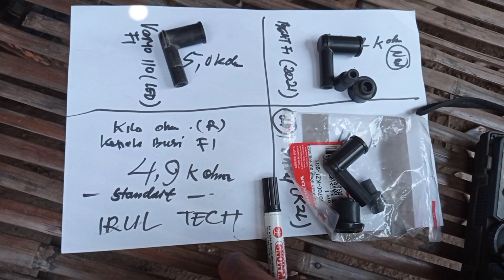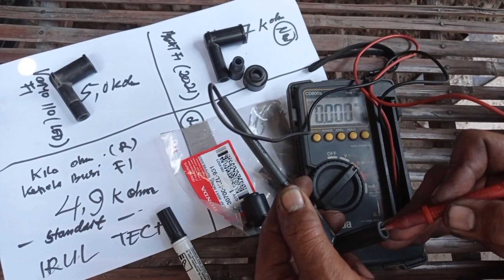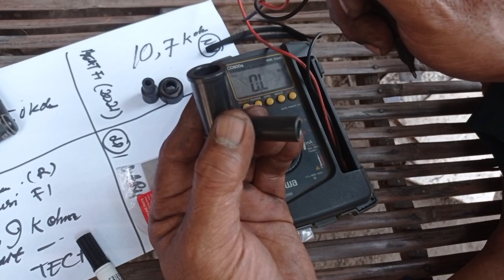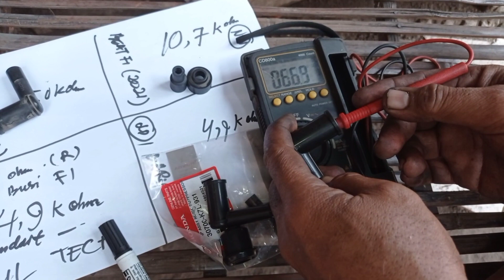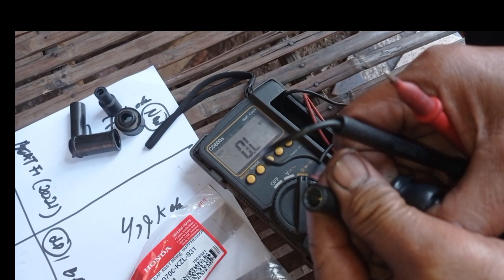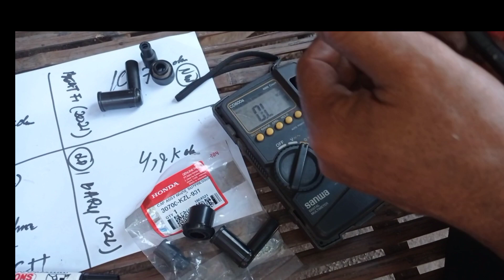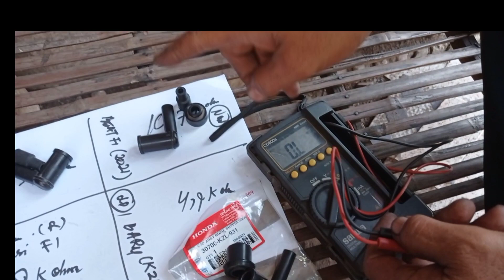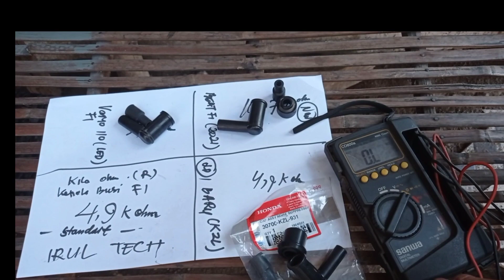MOTOR BREBET BEAT SCOOPY 2021 akibat KOP BUSI BOCOR RESISTANSI